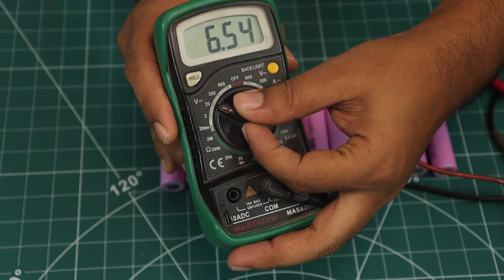The ULTIMATE DIY 12V Battery Pack (10400mAh) for ALL Your Needs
Learn how to make a powerful 12V 10400mAh lithium-ion battery pack that actually gives real backup power! 🔋
In this video, I’ll show you the complete step-by-step process — from connecting 18650 cells, adding a BMS (Battery Management System), proper series-parallel connection, and testing the real output voltage and backup time.

This DIY lithium-ion battery pack can be used for:

Solar projects ☀️
Portable fans or lights 💡
12V router UPS or CCTV backup 🔌
Mini inverters and other DIY electronics ⚙️

⚙️ What You’ll Learn:

How to connect 18650 cells safely
How to calculate capacity (mAh & Wh)
Wiring of 3S BMS circuit
Testing voltage and backup
Safety tips for lithium-ion batteries

👉 Watch till the end for full testing and performance results!